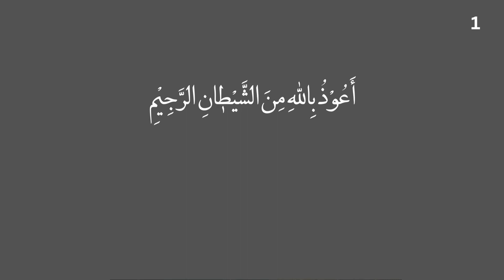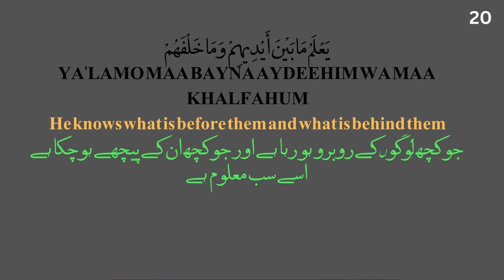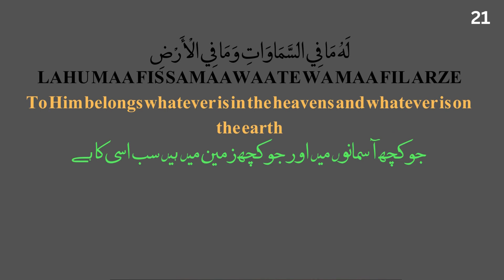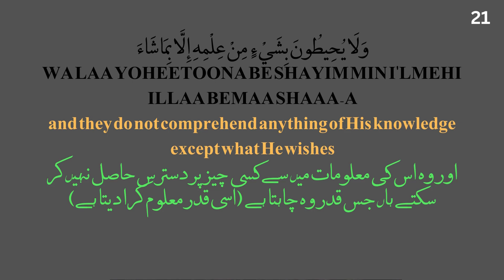Ayatul Kurci 21times | Ayatul kursi Full | Allahu la ilaha illa huwal hayyul qayyum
Ayatul kursi Full | Allahu la ilaha illa huwal hayyul qayyum